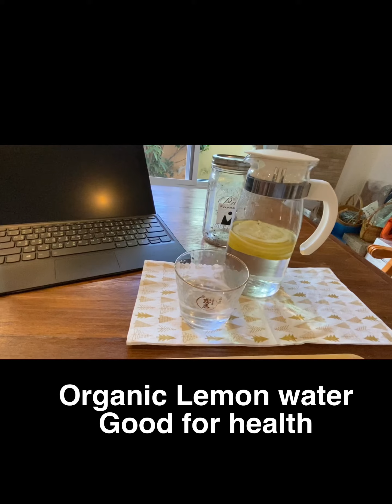DIY Organic Arabica roasted and drip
By Pharma farmer